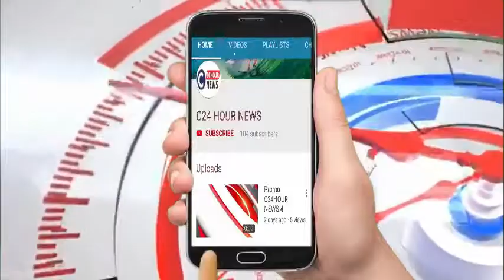जालौन# 2 अन्तर्राज्जीय वाहन चोर पुलिस की गिरफ्त में, अवैध असलहे और बोलेरो हुई बरामद